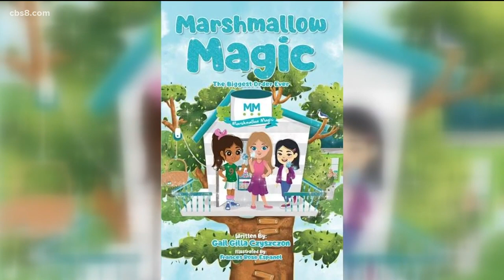New children's book uses marshmallows to teach empathy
Author, Gail Czyszczon, joined Morning Extra to talk about how she is using the magic of marshmallows to teach empathy.